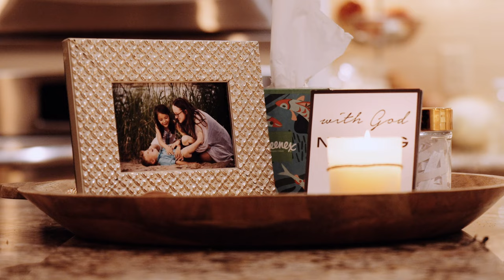"We were on a path towards destruction..." | The Baileys | More to Life Story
When a marriage turns to God, the whole family changes. Check out the Bailey's More To Life story and see how their lives changed when they said YES to Jesus.